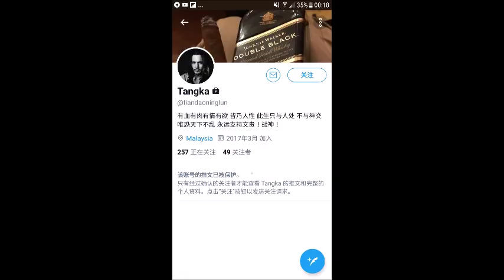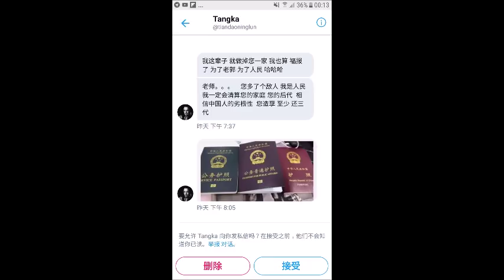原乡居士吴建民李一平同时接到暴力恐吓信，中共经不起十一共振！（一平论政86）